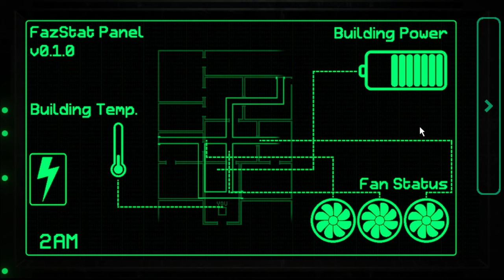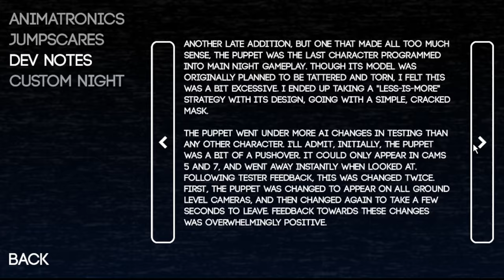FREDBEAR AND SPRINGTRAP ARE INSANE.. - Fazbear Entertainment: Storage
In Today's video of FNAF Fazbear Entertainment: Stroage we face nights 5& 6 and we have some unexpected guests waiting for us...